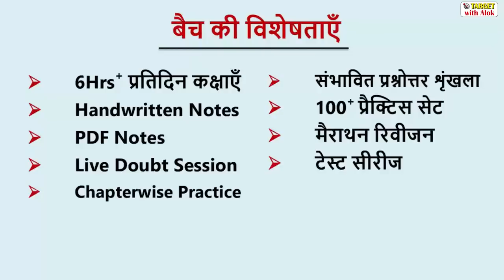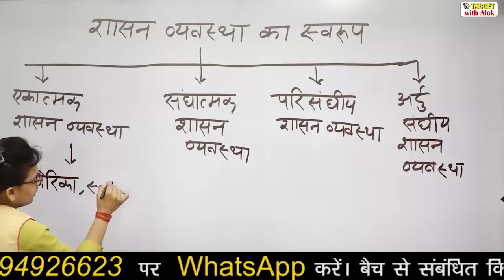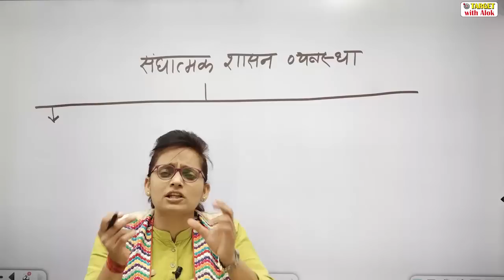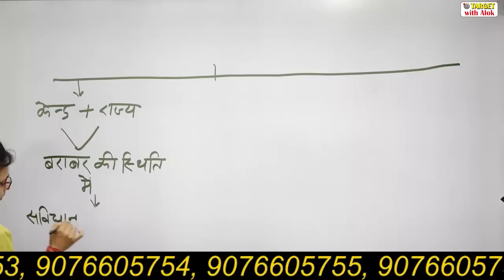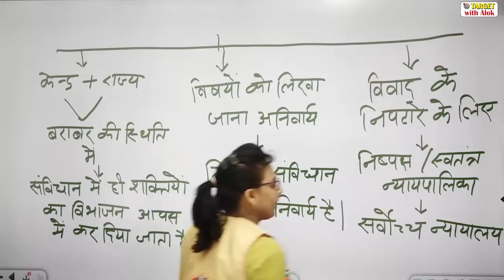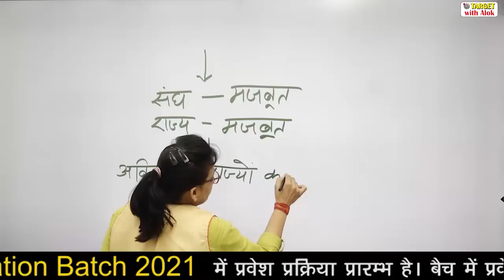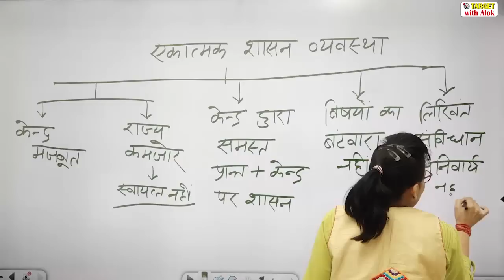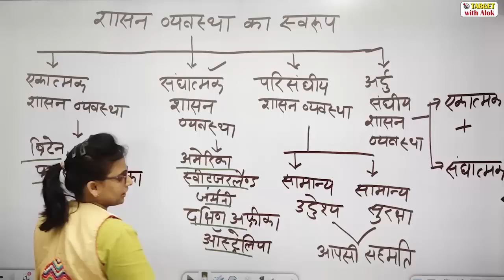RO / ARO Prelims 2021|| संविधान || शासन के प्रकार || TARGET with Alok